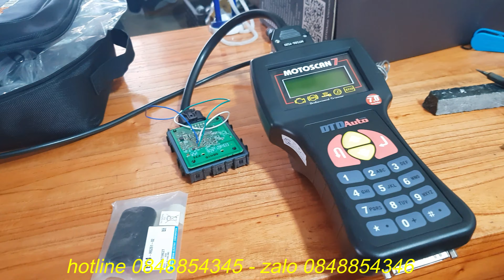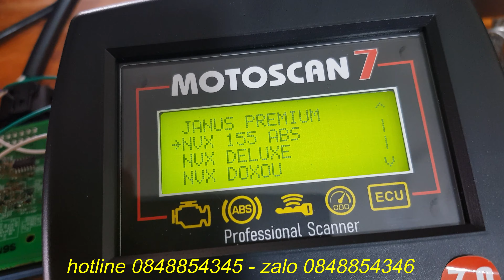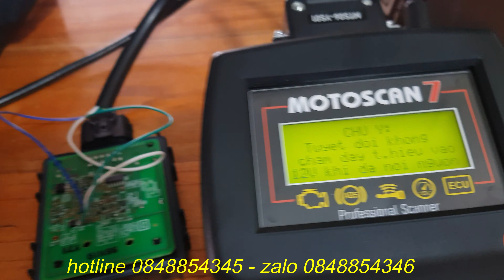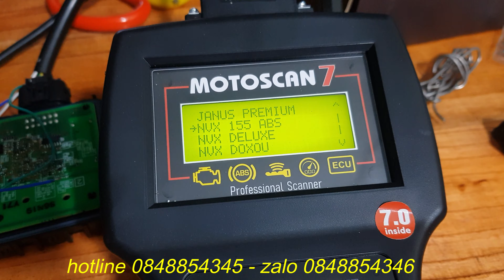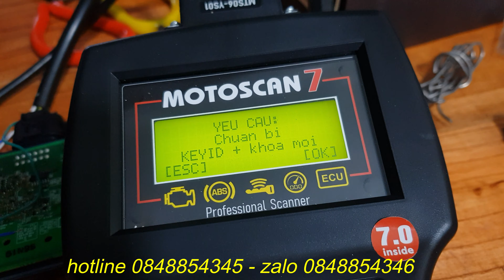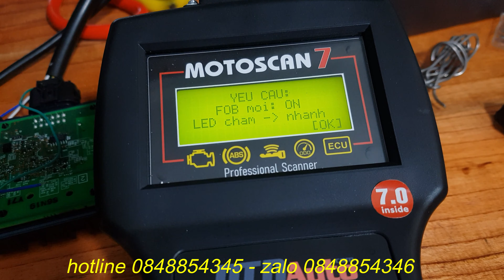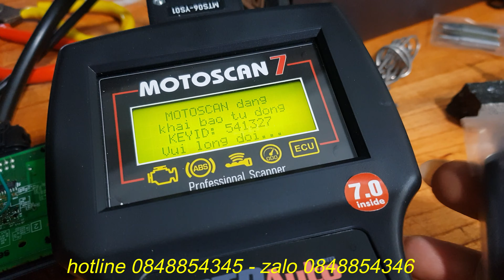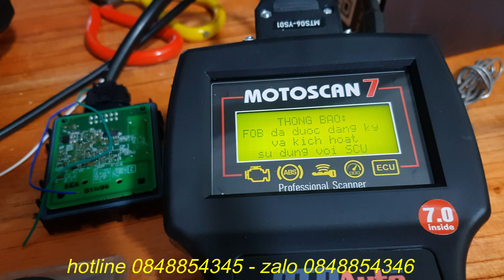VIDEO 3: MOTOSCAN 7 lấy mã key id và thêm FOB khi mất hết. làm nhàn sướng thật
- motoscan 7 lấy mã key id và làm chìa mới khi mất hết chìa. Có máy anh em làm nhàn không cần thuộc.
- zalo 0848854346